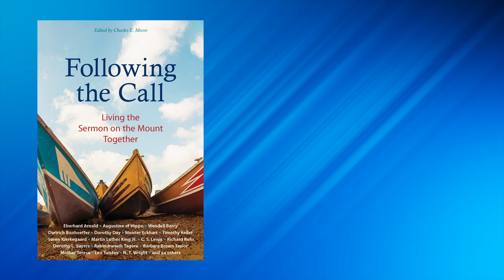What does it mean to call God "Father"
This week we're reading Chapter 30, 'Our Father', from 'Following the Call - Living the Sermon on the Mount Together' a collection of writings by more than a hundred writers who "call for the formation of a fellowship of disciples who will simply live as Jesus taught us to live." In this chapter, selections from Cyprian of Carthage, N.T. Wright, Hannah Whitall Smith, Teresa of Avila, and Dom Helder Camara.

Every week we'll be reflecting on a new chapter. Get yourself a copy and read along with us.

Interested in a specific topic for the future? Have a question about the current topic?

The Bruderhof is an intentional Christian community of people living in radical discipleship in the spirit of the first church in Jerusalem. We gladly renounce private property and share everything in common. Our vocation is a life of service to God, each other, and you.